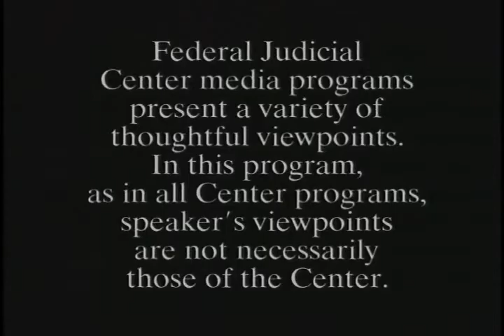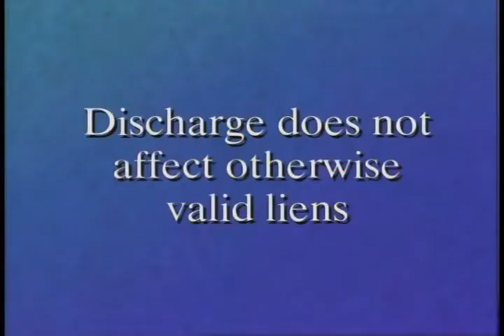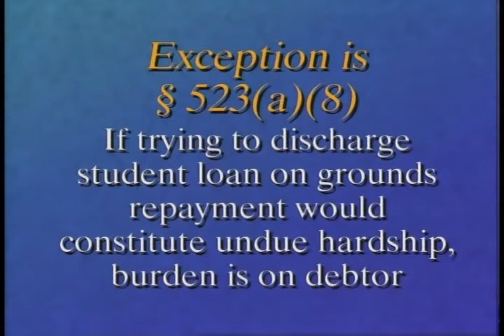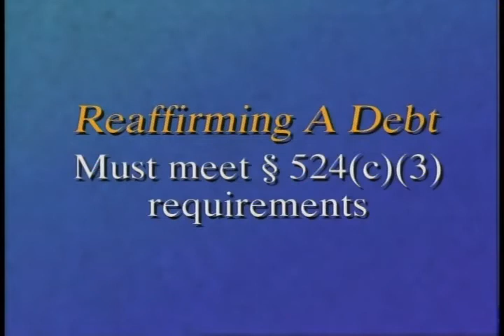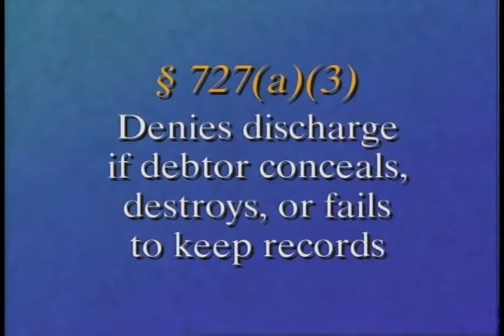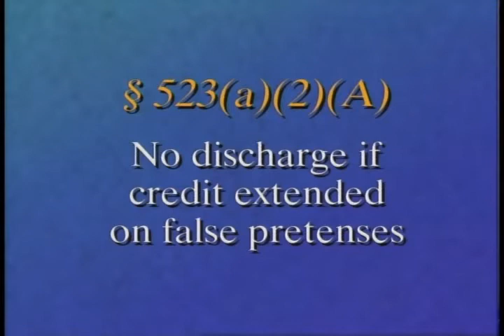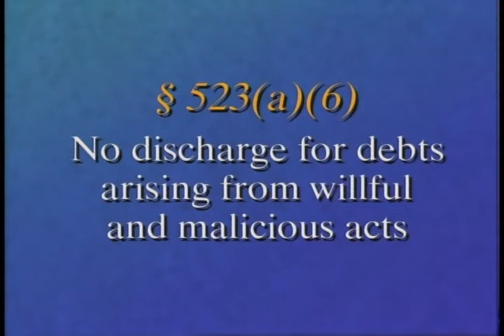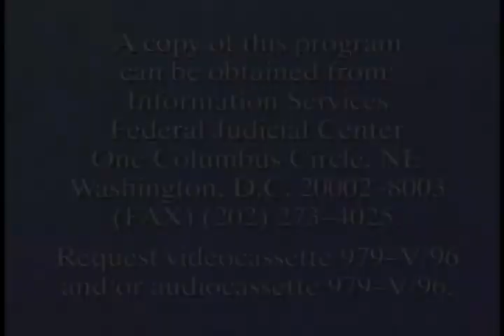Discharge and Dischargeability.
Federal Judicial Center. Discharge and Dischargeability.. In this thirty minute lecture, Judge A. Thomas Small (Bankr. EDNC) discusses the basics of discharge and dischargeability. This includes the effect of discharge and dischargability; discharge and dischargability procedure; the practical aspects; and the s ...